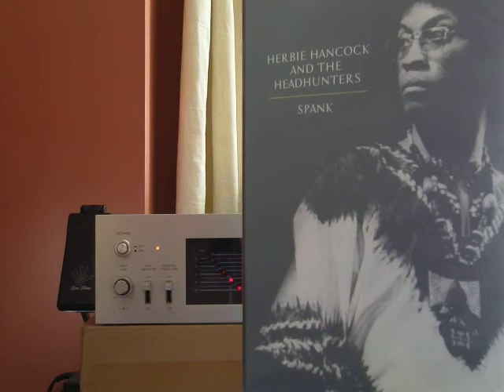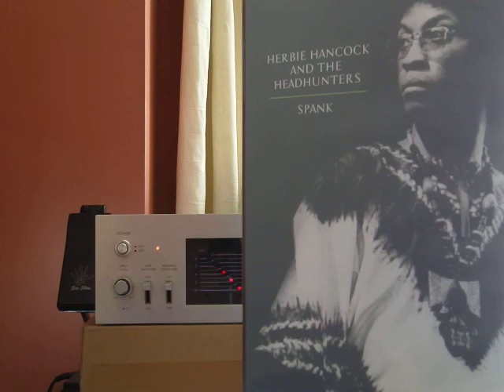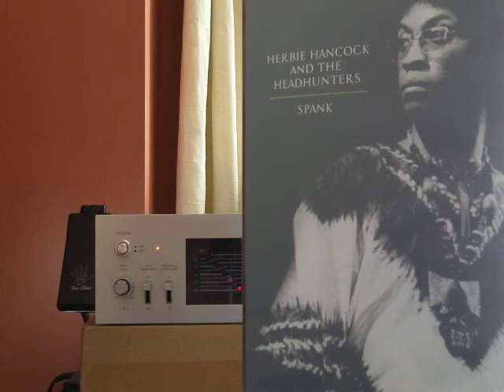DMSR 007 . Binaural Biphonic . Herbie Hancock & The Headhunters . Spank . [Bremen . Germany . 1974]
Video: P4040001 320kbps Ver01:  Philips Fidelio BDP9700 . Herbie Hancock & The Headhunters . Spank [1974] . Bremen, Germany @ Musikladen . JVC BN-5 Biphonic Processor for Binaural Sound Reproduction .

DMSR: Demos . Musicianship . (After)Shows . Rehearsals

Artist(s): Herbie Hancock & The Headhunters

Herbie Hancock . Keyboards
Paul Jackson . Electric Bass
Bennie Maupin . Saxophone
Bill Summers . Percussion
Mike Clark . Drums

Release: Spank (1974) DVD [Herbie Hancock & The Headhunters November 1974]

Herbie Hancock & The Headhunters
November 1974 [maybe the 5th, 6th or 7th], Bremen, Germany @ Musikladen

Tracklist:

00:00 - 18:31 . 01 . Palm Grease
18:22 - 29:08 . 02 . Sly
28:46 - 44:30 . 03 . Butterfly
44:31 - 51:26 . 04 . Spank A Lee
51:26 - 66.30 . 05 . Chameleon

Total [66:30]

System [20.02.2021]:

Philips Fidelio BDP9700 DVD Player
Heybrook C2 preamplifier MC phonostage

JVC BN-5 Biphonic Processor
JVC BN-5 settings during recording: Binaural Equaliser: ON [Stereo Expander 60 Degree]
Rare vintage JVC BN-5 Biphonic Processor in excellent condition. Allows playback of binaural recordings (meant for headphone use) accurately over conventional home stereo speakers (even dummy head sourced recordings). Also allows capability to expand the soundstage width and depth of ordinary stereo recordings. The BN-5 Biphonic Processor was developed through JVC's sound field reproduction technology after many years of research and development in binaural sound reproduction and allowing binaural sound playback through speakers. Due to the placement of the ears on both sides of the head, one can sense the direction and distance of sound sources in a full 360 degree circle. Binaural technology was originally developed to simulate the placement of human ears with two microphones during recording. Until the BN-5 processor was available, Binaural playback was impossible with speakers and was strictly for use with headphones. This was due to the speakers mixing the sound from both channels causing the listener to hear both channels through both ears rather than discrete isolated binaural sound due to crosstalk distortion.

Olympus LS-20M HD Linear PCM Recorder